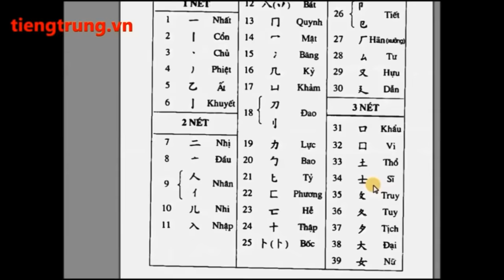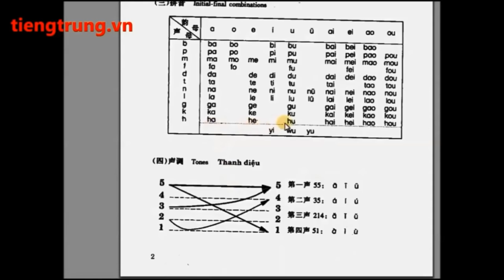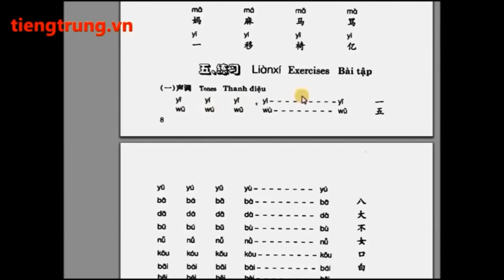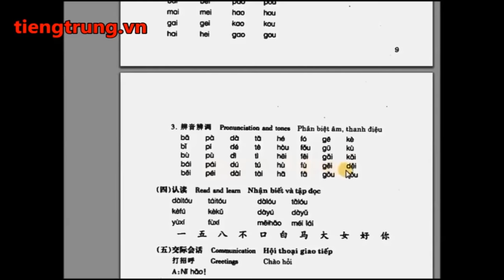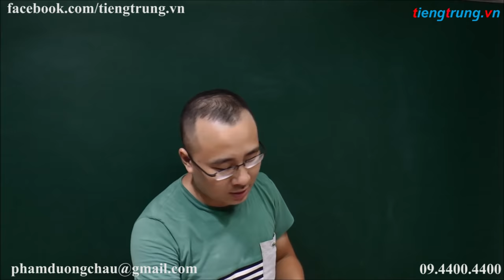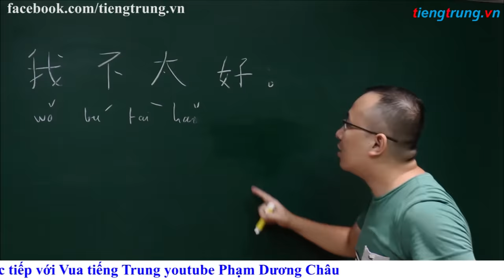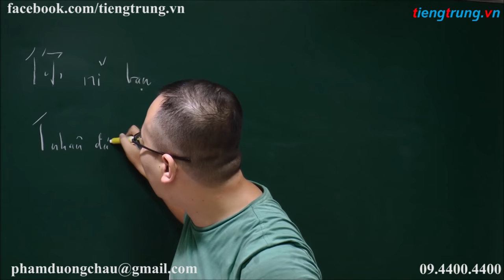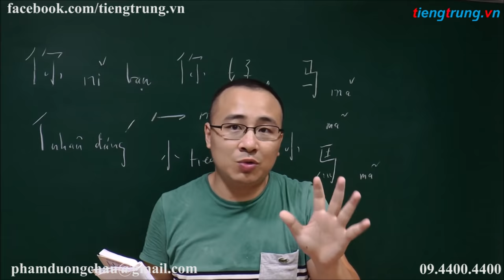Học tiếng Trung Quốc | Bài 1 | Tự học phát âm tiếng Trung Đài Loan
▶Cơ sở 1: Số 10 ngõ 156 Hồng Mai – Bạch Mai – Hai Bà Trưng – Hà Nội
▶Cơ sở 2: Số 22 - Ngõ 38 phố Trần Quý Kiên - Cầu Giấy - Hà Nội